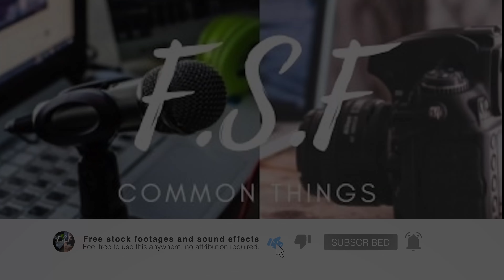Walking on Crunching Leaves Along the Road -Sound Effect (Royalty Free)